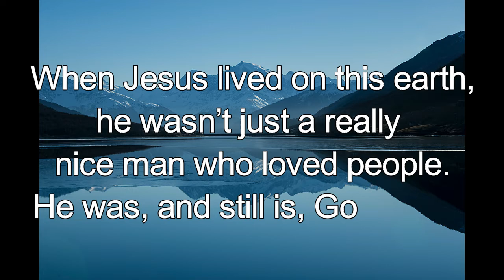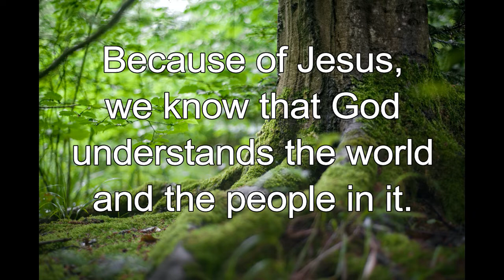365 CHRISTIAN MEDITATION 💙 BIBLE DEVOTION | OCTOBER 23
Christian Meditation 💙 Colossians 1:15-17 NIV
He is the image of the invisible God, the firstborn over all creation. For by him all things were created…. In him all things hold together.